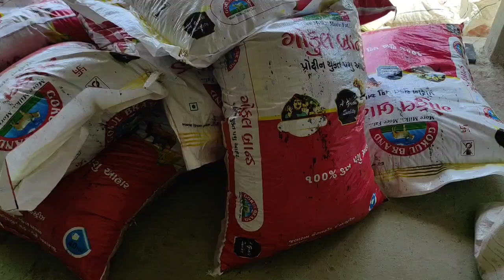खेत में पानी पिलाने में इतनी देर क्यों लगती है ?